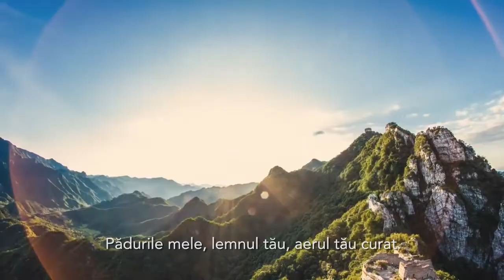Natura Vorbește - Muntele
Natura a fost aici înaintea noastră şi va fi aici şi după ce noi vom dispărea. Natura va exista mai departe, indiferent de situaţie. Va evolua. Întrebarea este: Cu sau fără noi?
Dacă Natura ar putea vorbi, probabil ar spune că pentru ea nu prea contează, oricum ar fi. Trebuie să înţelegem că nu noi controlăm modul în care planeta noastră evoluează.
Există lucruri pe care le putem face, administra şi controla responsabil, care ne vor permite nouă şi planetei să evoluăm împreună și să trăim sănătos.
Conservation International face un apel încă din anul 2014 când a pornit această campanie menită să atragă atenţia oamenilor asupra faptului că nu putem dispune de mediul înconjurător după bunul plac.
Acţiunea lor și a noastră este dedicată acelor lucruri pe care le putem controla. Nu contează dacă eşti american, român, canadian sau din Papua Noua Guinee. Trebuie doar să ni te alături pentru a face ceea ce trebuie făcut pentru o viață sănătoasă. Pentru că, dacă noi nu acţionăm, Natura va continua să evolueze. Fără noi.